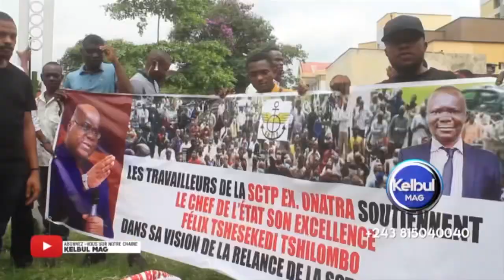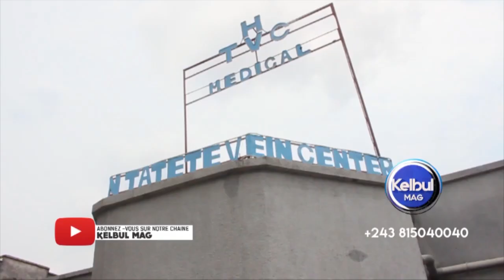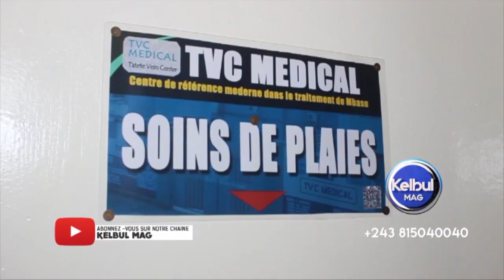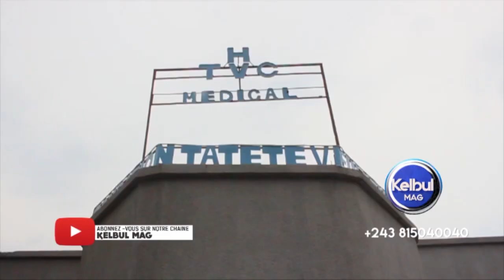KELBUL MAG 20/10/21BABENGANI BA MAMANS NA WENZE+PHÉNOMÈNE MAKI YA 3000FC KEBA+ BALALAKA NA CIMETIÈRE